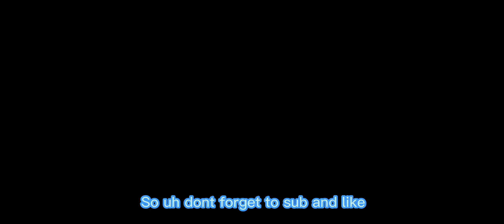creatures of noodlearia.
ive tried to do a funny video again so i hope u wont hate it ive put a lot of try so dont forget to sub and like have a nice day/night bye.